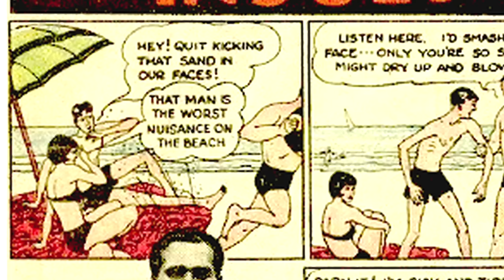I Hated 1950s High School Physical Education. Here's Why.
PE classes in the 1950s placed a strong emphasis on physical fitness, often incorporating exercises inspired by military training. This was partly due to the influence of post-World War II ideals and the emerging Cold War, where physical readiness was seen as important.

Structured and Gender-Specific Activities: Activities in PE classes were usually very structured and often segregated by gender. Boys' classes tended to focus more on team sports, strength training, and competitive activities, while girls' classes often included activities like dance, gymnastics, and less competitive sports.

Physical education was typically a mandatory part of the high school curriculum. This was driven by a societal belief in the importance of physical fitness for all young people, not just those who were athletically inclined.

Common sports and activities included basketball, baseball, track and field, and gymnastics. There was less variety in the types of sports offered compared to today's PE classes.

Students were often required to wear specific gym uniforms, which were more conservative and formal than modern athletic wear. For boys, this often meant t-shirts and shorts, while girls might wear one-piece gym suits or blouses with shorts.

In some cases, PE classes also included components of health education, though this was not as comprehensive or holistic as contemporary health classes.

There was less awareness and accommodation for students with disabilities or different physical abilities compared to today's standards.

PE classes in the 1950s were a blend of physical fitness, traditional sports, and discipline, reflecting the societal values and educational priorities of the time. My story tells why I didn't like the way it was taught to me.

If you found this of interest, please consider supporting my efforts to do more of these by clicking the thanks button below the video screen or by going to PayPal at the username